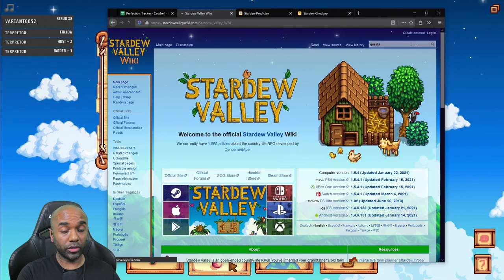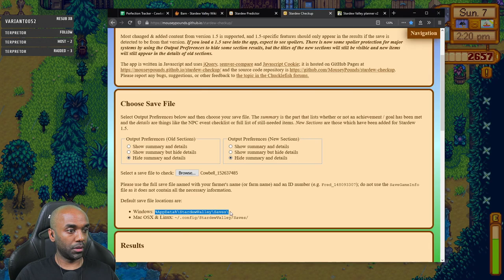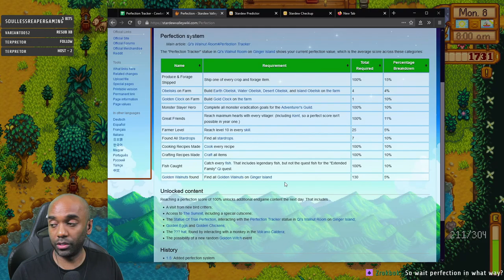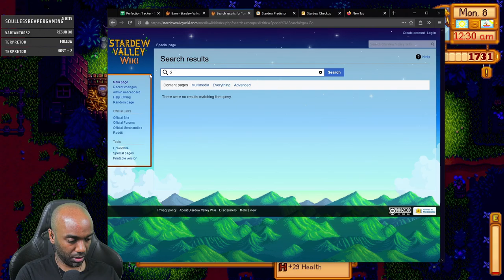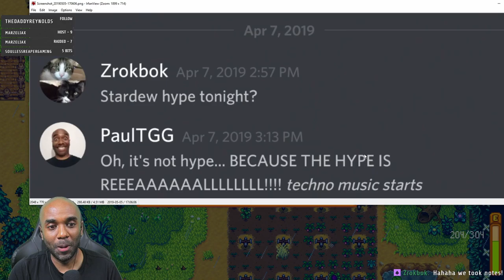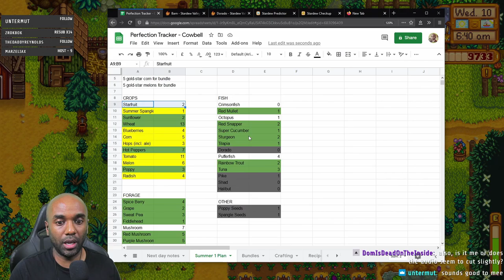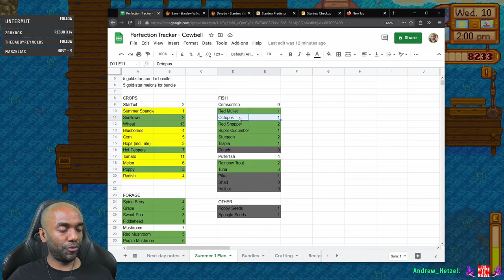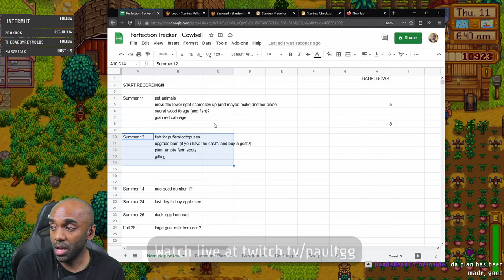Stardew Perfection in 2 Yrs - Part 10